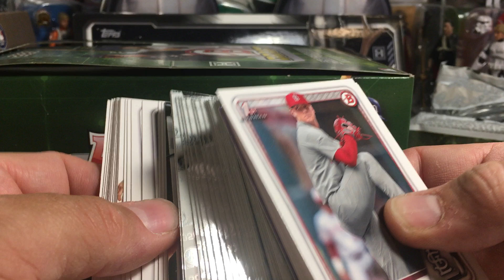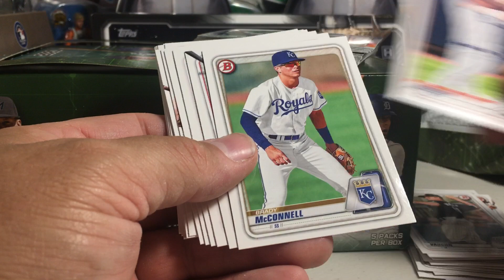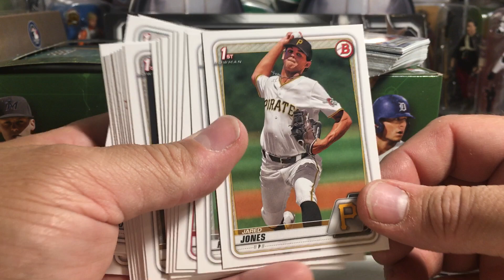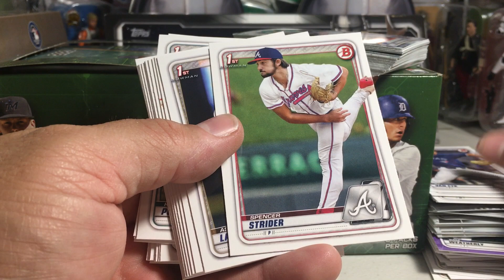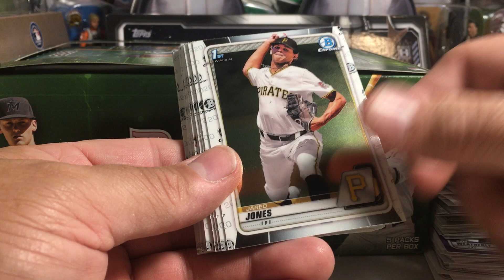2021 Topps Baseball Cards Opening Series #5 - Super Jumbo Pack #2 of 2020 Bowman Draft